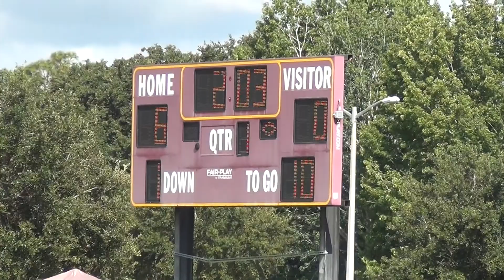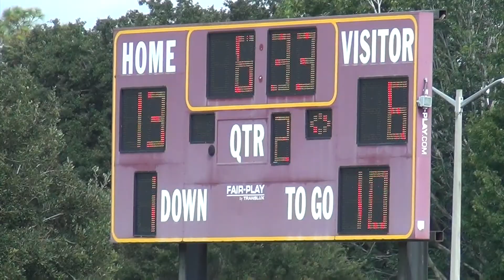Olympia vs St Cloud MM